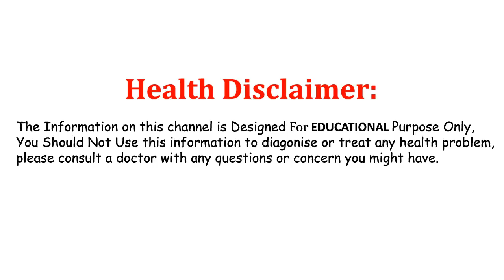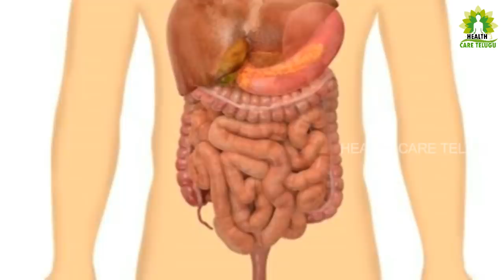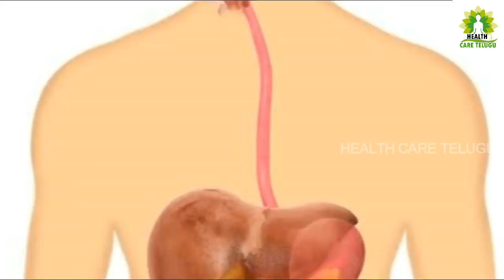this is what happens in your body when you drink turmeric in milk|| Health Benefits Of Turmeric milk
watch our more videos this is what happens in your body when you drink turmeric in milk ||Health Benefits Of haldhi milk